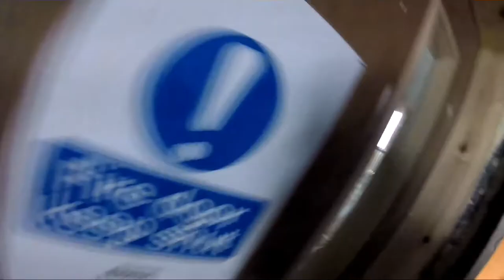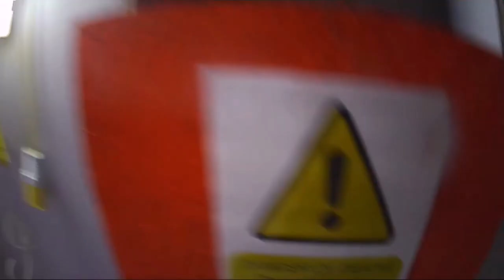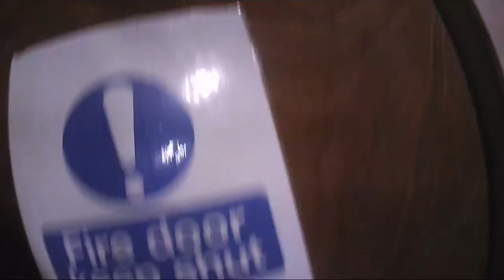*crane climbing* EXPLORING A BUILDING SITE AND TRYING TO TAKE MY BIKE UP A CRANE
Some madness happend in the new china town building.. I tried to take my bike up a crane and went on a little explore through the building site.. all the way to the top.

Keep pealed for the next maddness